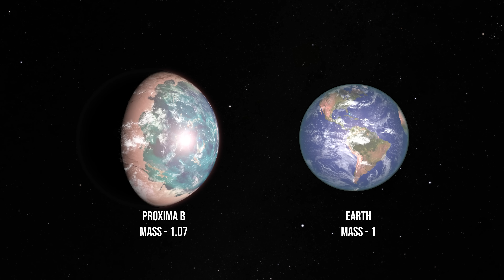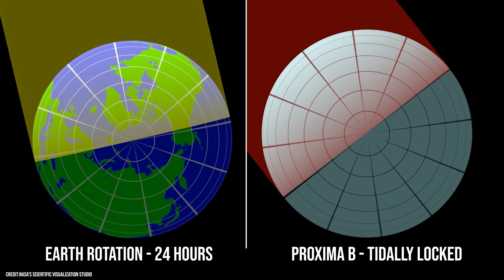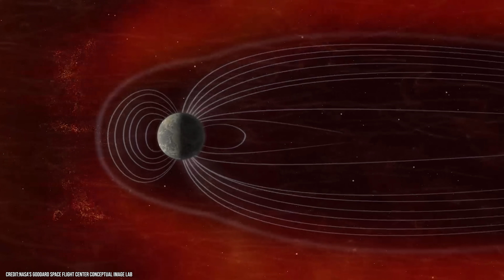Scientists Think Life on Proxima Centauri B Would Be Unlike Anything We Have Ever Seen!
The closest exoplanet to us, Proxima Centauri B has captivated the imaginations of scientists for years. Why? Because it is about the same size as the Earth and it orbits its star within the habitable zone, meaning it could be a world capable of supporting life, and it's right next door! So could this mysterious exoplanet really host alien life? Some scientists think so and they have simulated how.

Join the community and become a V101 member or Patron Today -